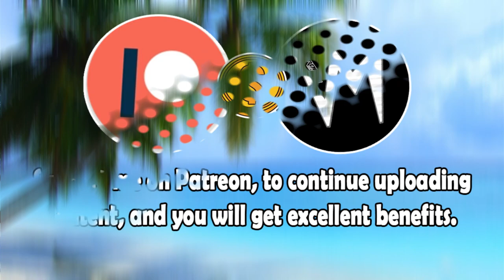With Her Shadows (Original Version) By Get Fonkeh | Re-Uploaded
⬛ | Information about Cardinal Sounds:
👤 | Find the Original Song Here: ⬎
🎵 Name: Moth
✔️ Creator: Silent Partner
💽 Album: Moth